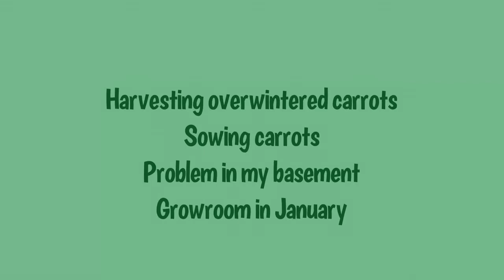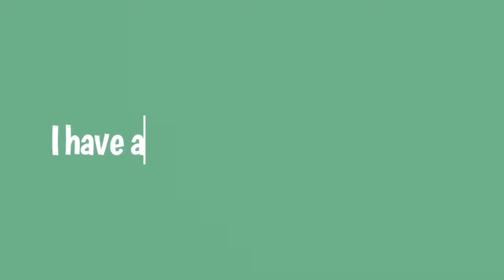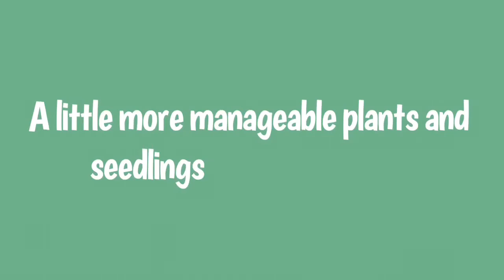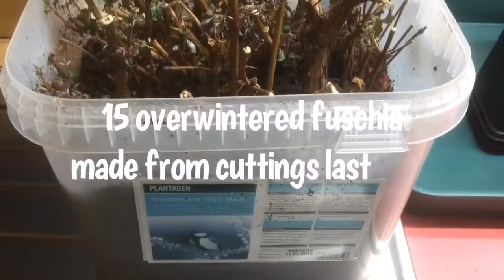January: Grow room / Harvesting and sowing carrots / Problem in my basement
In this video I’m harvesting carrots January 22th.  I also sowed the first carrots for this season.
I have a problem in my basement.
I will show you how my seedlings are doing in my growroom.